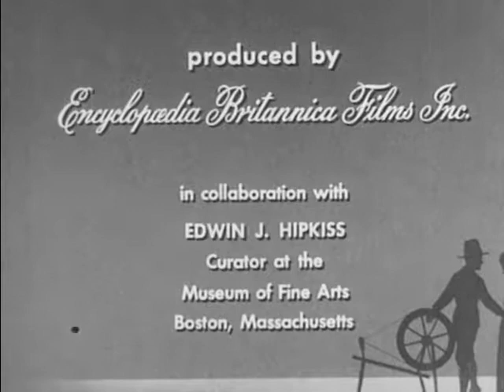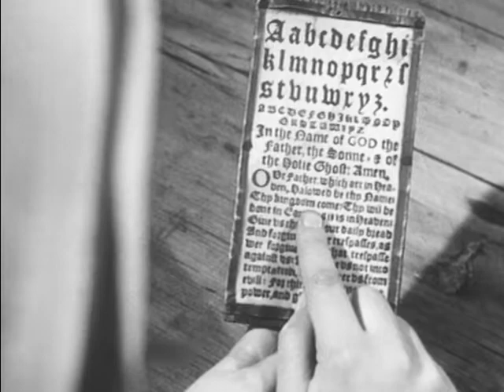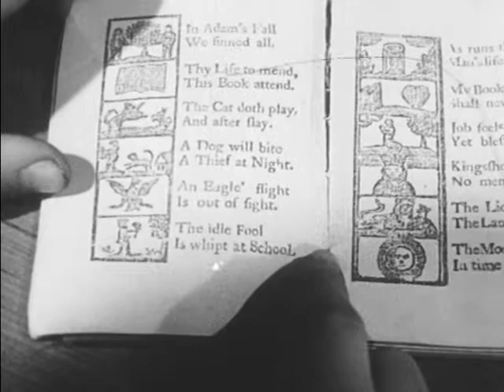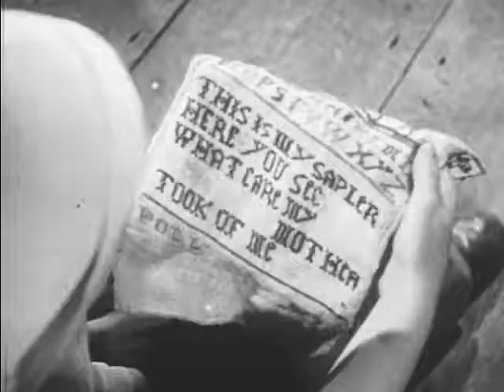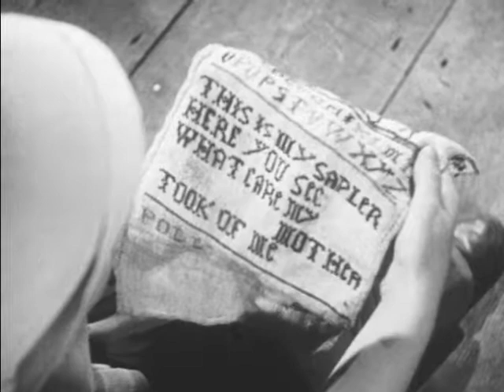Colonial Children (1939)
Recreates Puritan farm life in 17th century New England. Shows how farmers worked at home and in the fields. Demonstrates how they made their clothing, utensils and candles.